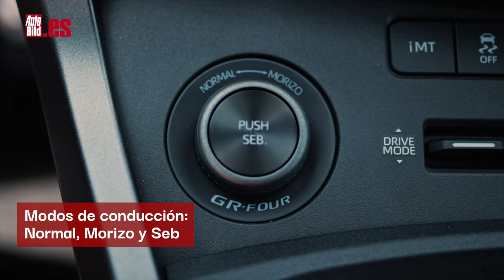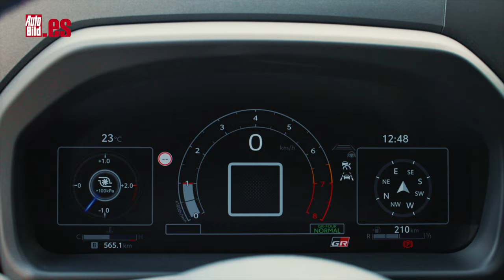TOYOTA GR YARIS OGIER EDITION | PRUEBA en CIRCUITO | TEST | REVIEW | ¡INMEJORABLE!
El Toyota GR Yaris es uno de los coches que ya ha pasado a la historia. Un mito que ahora llega renovado con cambios estéticos y mejoras técnicas con las que consigue un mejor comportamiento, y eso ya era complicado.

Pero, además de esas importantes novedades, el nuevo GR YARIS también trae dos ediciones limitadas muy, muy especiales: han sido desarrolladas por dos campeones del mundo de rallyes: Kalle Rovanperä y Sébastien Ogier.

Yo he podido probar la del francés en el Circuito de Laquais, en Lyon, un mini Nürburgring con curvas de todo tipo, cambios de rasante y bien de verde alrededor de la pista.

Respecto al Toyota GR Yaris de serie, el GR Yaris Seb Ogier trae diferencias estéticas como la bandera de Francia en la parrilla y en las llantas, el alerón posterior fabricado en fibra de carbono con plástico reforzado, los adhesivos conmemorativos del WRC y la pintura gris mate.

No te pierdas este vídeo si quieres ver cómo se comporta este deportivo de bolsillo con motor 1.6 litros turboalimentado de 280 CV y 390 Nm de par máximo.